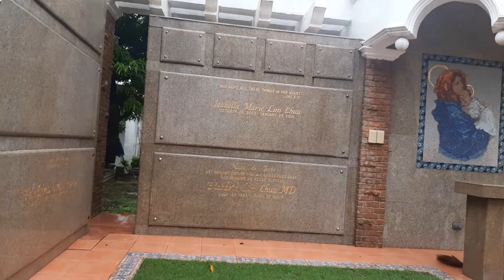One and only no roof columbary at Manila Memorial Park Sucat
Nag iisa lang ito dito sa park na style. Bobong lang nakaka good vibes or relax tingnan pati ang kulay ng red bricks sumakto lang din. Sa ganito maski wala ng caretaker pwede na kasi wala naman e me maintain. Libre ang ulan sa loob walang matatamaan kasi nasa safe sa dengdeng ang mga columbaries. Mahahaba ang mga columbaries nya, nakaka alanganin din parang sa fresh body piro maikse at maliit lang sya para sa fresh bodys. Kaya columbaries na lahat sya.